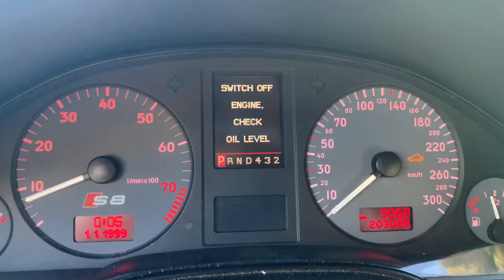Nem minden S8 ami fénylik. Kritikátlan társadalom.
Az sem baj, ha nincs rá pénz csak lássák, mert aki nem látszik az nem létezik.